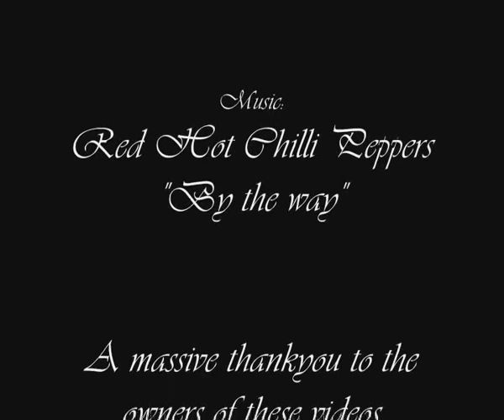Jean Ragnotti Tribute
My tribute to the immensely skilled French driver Jean Ragnotti. "Jeanot" competed in a wide range of racing events through his career, from Formula 3 through to Rallying. He had spectacular ability to throw his car around and he is a truly amazing driver.